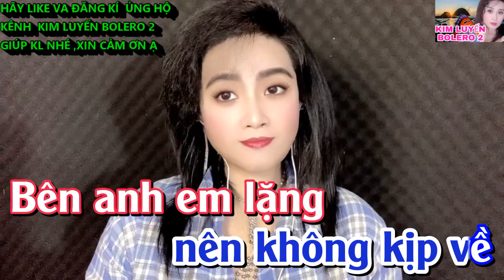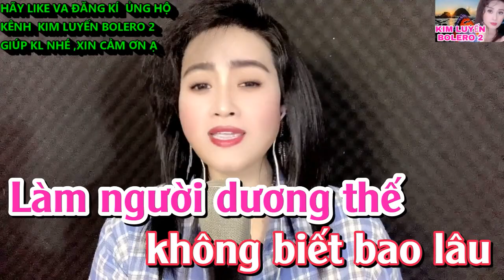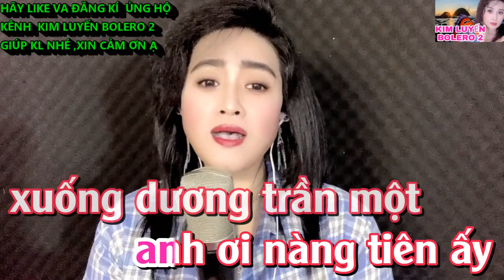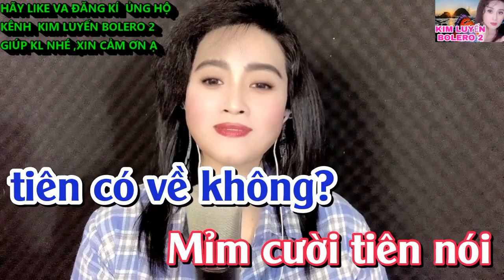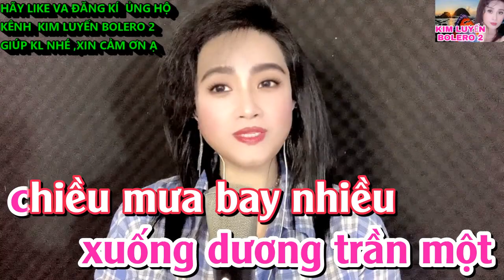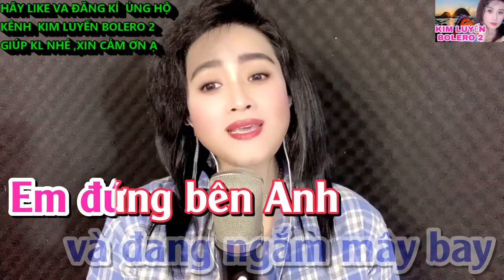HUYỀN THOẠI MỘT CHIỀU MƯA KIM LUYẾN KARAOKE THIẾU GIỌNG NAM